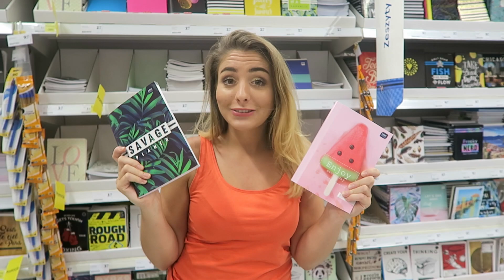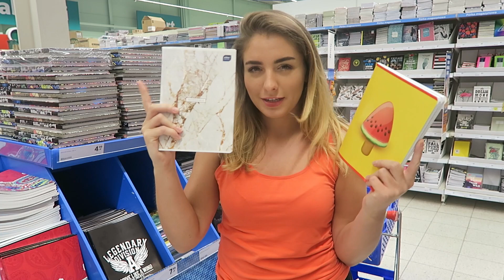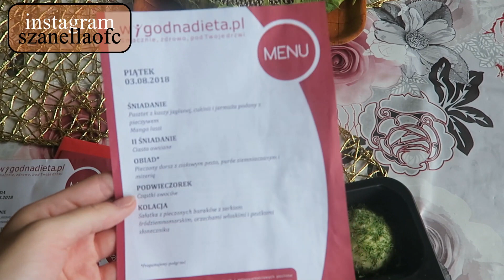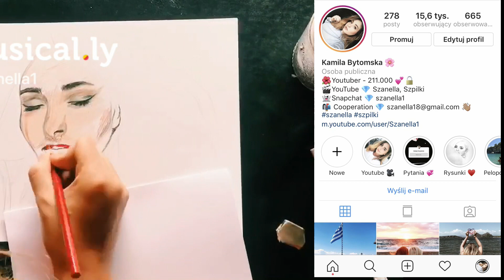BACK TO SCHOOL: Kontrolujecie MOJE zakupy! 😱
FILMY W KAŻDĄ ŚRODĘ O GODZINIE 18:00 I SOBOTĘ O 10:00 !
• Puk, puk rozpoczynamy serie BACK TO SCHOOL! Mega się cieszę, a Wy? Dajcie znać w komentarzu. W pierwszym filmiku obserwatorzy z instagrama decydują o moich " szkolnych " zakupach, jesteście ciekawi co wybrali/wybraliście? Miłego oglądania ;*
♥ Rozwiń ♥

♥ Snap - szanella1
♥ Musical.ly - szanella1

muzyka:
♥ Kamila Bytomska ♥